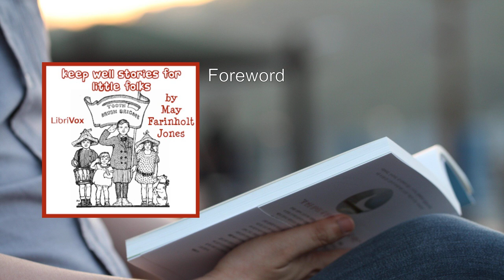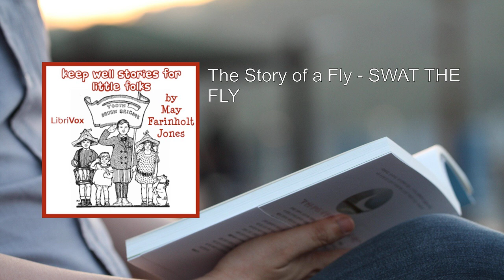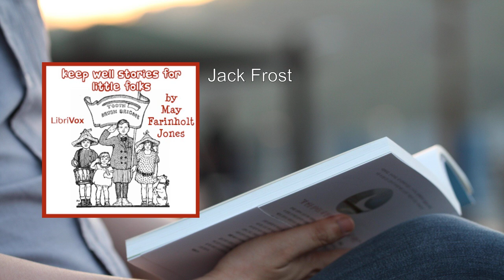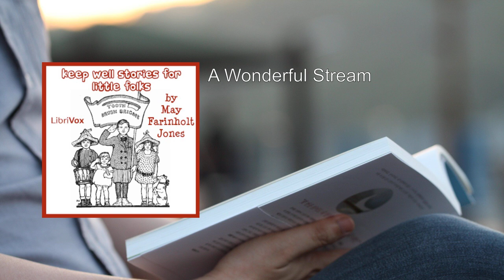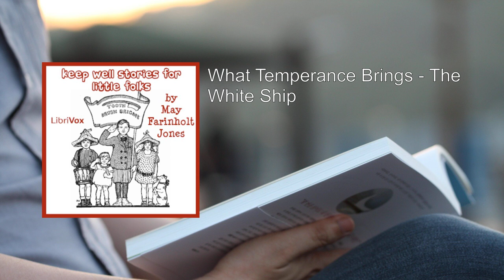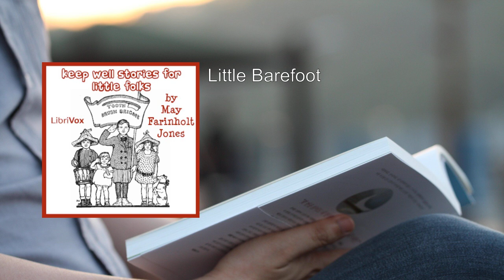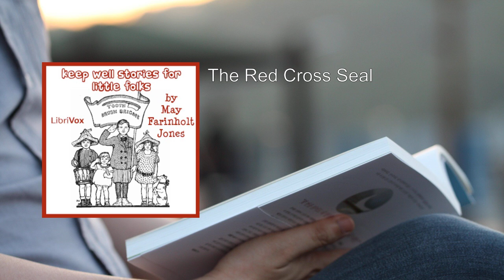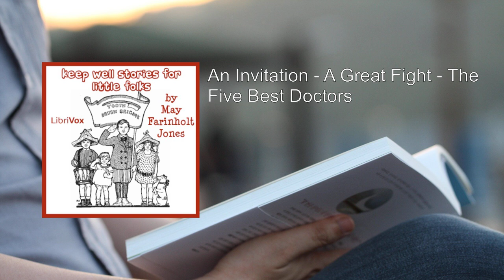Keep-Well Stories for Little Folks ❤️ By May Farinholt Jones FULL Audiobook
Keep-Well Stories for Little Folks by May Farinholt Jones is a delightful collection of tales designed to impart essential health and hygiene lessons to young readers. Let's delve into the world of this charming book:

1. Overview:
   - The book, published in 1916, is authored by May Farinholt-Jones, M.D., who was a Professor of Hygiene and Sanitation as well as a Resident Physician at the Mississippi Normal College.
   - The stories are beautifully illustrated by Pauline Wright from Sophie Newcomb College.
   - The primary aim of the book is to educate children about maintaining good health, hygiene, and well-being.

2. Content and Themes:
   - The child's mind, as the book suggests, dwells constantly in the realm of imagination. To engage young readers, the author weaves imaginative narratives around health-related topics.
   - The stories cover a range of subjects, including nutrition, exercise, cleanliness, and mental well-being.
   - Each tale imparts practical advice while keeping the tone light and engaging.

3. Story Highlights:
   - "The Magic Fountain": A captivating story where children discover a magical fountain that grants health and vitality. The fountain's water symbolizes the importance of clean water for well-being.
   - "The Little Sunbeams": These sunbeams represent sunlight, emphasizing its role in promoting health and preventing diseases like rickets.
   - "The Busy Little Bacteria": A whimsical tale featuring tiny bacteria characters who teach children about hygiene, handwashing, and the importance of cleanliness.
   - "The Sleepy Sandman": The Sandman encourages proper sleep habits, emphasizing the restorative power of a good night's sleep.
   - "The Food Fairies": These delightful fairies introduce children to nutritious foods, emphasizing the importance of a balanced diet.

4. Educational Approach:
   - The author seamlessly integrates scientific knowledge with storytelling. Children learn about physiology, nutrition, and health practices through relatable characters and imaginative scenarios.
   - The book encourages children to adopt healthy habits early in life, fostering a lifelong commitment to well-being.

5. Availability:
   - Project Gutenberg offers free access to the complete book in various formats, including online reading, EPUB, Kindle, and plain text.
   - Additionally, LibriVox provides an audio recording of the book, allowing children to listen to these enchanting stories.

In summary, Keep-Well Stories for Little Folks is a timeless treasure that combines entertainment with education, nurturing young minds while imparting valuable health lessons. May Farinholt Jones's imaginative approach ensures that these stories remain relevant even today, inspiring generations to prioritize their well-being. 🌟📚
More: audiobook, Keep-Well Stories, Little Folks
May Farinholt Jones, children, health
wellness, narration, fiction
adventure, inspiration, family
positive, uplifting, heartwarming

00:00:00 Foreword
00:03:49 A Wonderful Engine - Two Little Plants
00:15:04 The Story of a Fly - SWAT THE FLY
00:24:43 The Story of the Rain Barrel - Malaria
00:35:28 Jack Frost
00:45:39 A Story of Tuberculosis
00:53:02 It Is Time That You Should Stop - A True Story
00:58:52 Two Little Windows - Merry Sunshine
01:03:41 A Wonderful Stream
01:10:36 Two Mills - A Child's Calendar - The Toothbrush Brigade
01:16:46 Mr. Fly and Mrs. Mosquito
01:21:40 A Hygiene Song
01:23:37 Our Little Enemies - One Little Girl
01:31:01 Clovis, the Boy King
01:39:25 What Temperance Brings - The White Ship
01:49:42 A Queer Case
01:52:43 The Little Girl and the Butterfly
01:58:38 Little Barefoot
02:03:51 The Little Fairies
02:08:15 The Red Cross Seal
02:15:55 The Sand Bed - The House That Jack Built
02:20:11 A New Story of the Lion and the Mouse
02:23:59 First Aid to the Injured and the Boy Scouts
02:28:55 An Invitation - A Great Fight - The Five Best Doctors